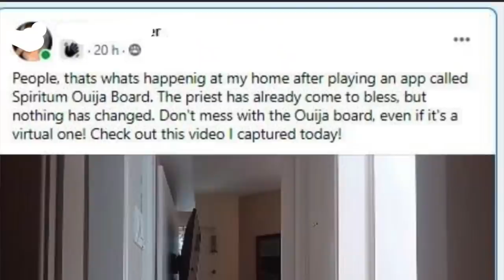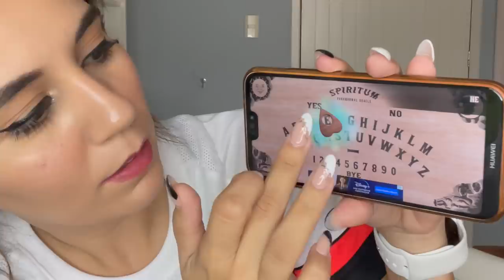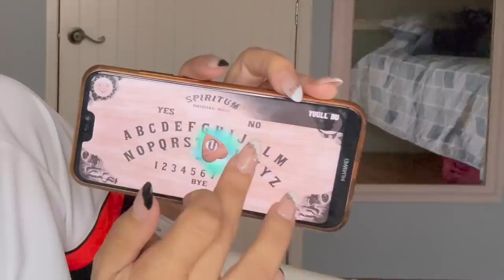Si descargas esta app JAMÁS TE VAS A LIBRAR DEL ESPIRITU QUE TE VA A ACOMPAÑAR después NO DESCARGAR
Los quiero :)!